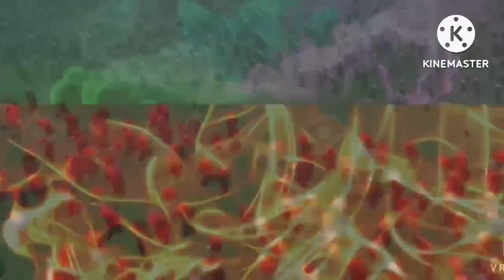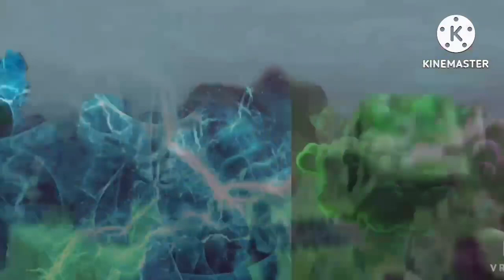Elementals of Mega Creeper War (Music Video)